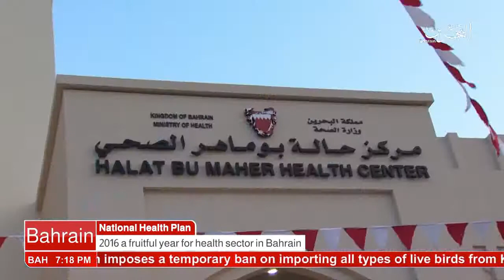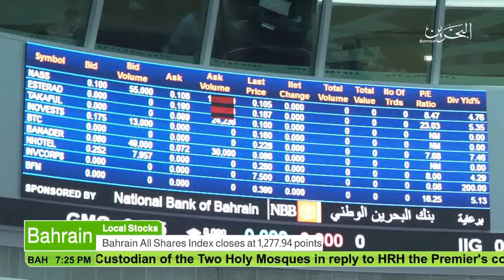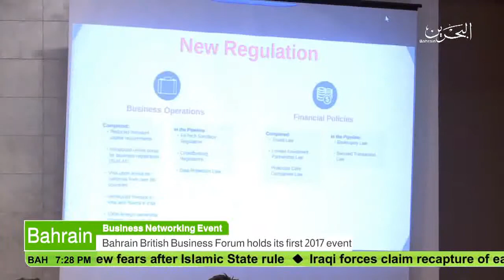البحرين : Bahrain English News Bulletins 24-01-2017